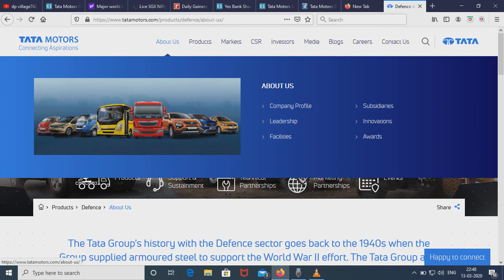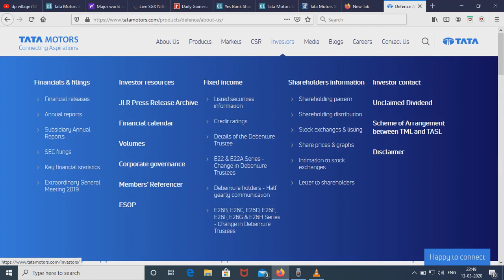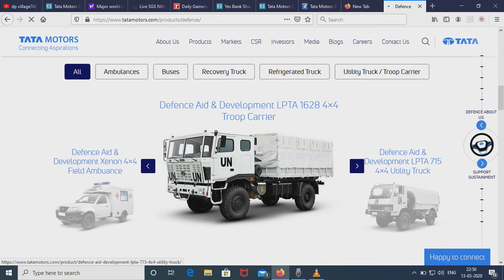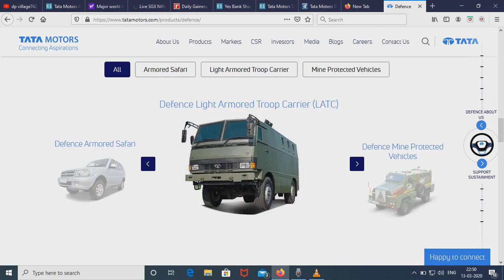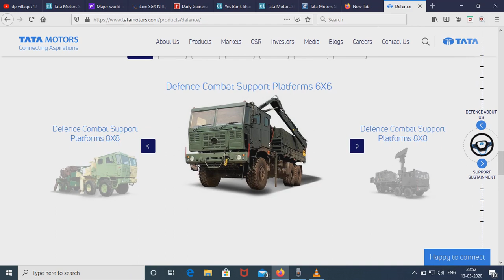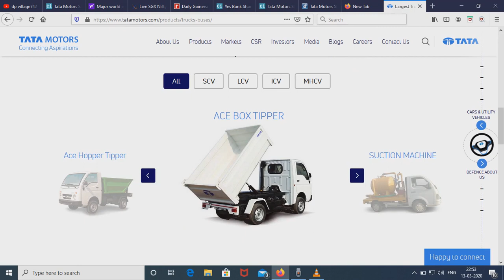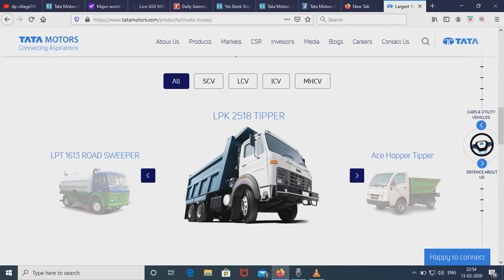Dpvillage742/74/kerala ohari vipani/share market in malayalam share/dalal street/tata motors1332020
ഈ വീഡിയോയുടെ താഴെക്കാണുന്ന  സബ്സ്ക്രൈബ് ഐക്കൺ പ്രസ്സ് ചെയ്താൽ സൗജന്യമായി  DP Vlllage-ൽ upload ചെയ്യപ്പെടുന്ന തുടർന്നുള്ള വീഡിയോകൾ
 Video link
       Video link

TATA MOTORS LTD  -യുടെ ഔദ്യോഗിക വെബ്ബ് സൈറ്റ്
അഡ്രസ്സ് താഴെ നൽകുന്നു.
സെർച്ച് ചെയ്യുക.
Price chart അനാലിസിസിനു വേണ്ടി
പരിശോധിക്കുക '
വിശ്വസിക്കുന്നു.